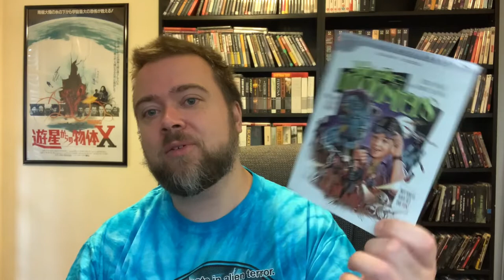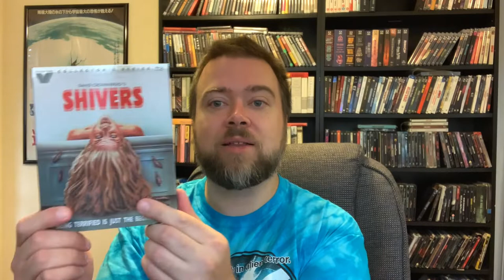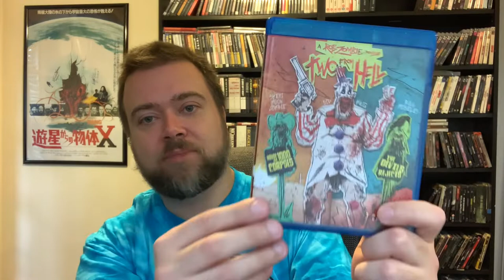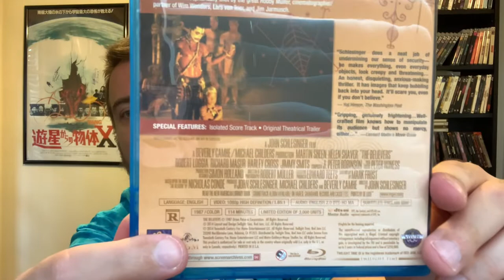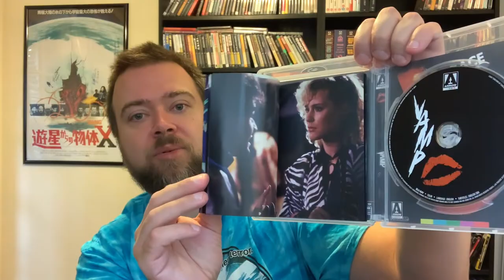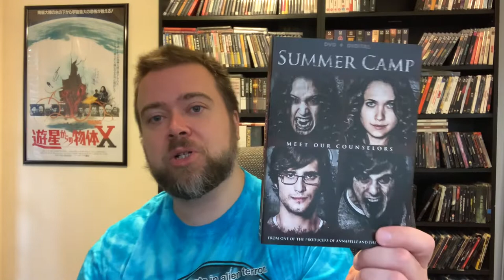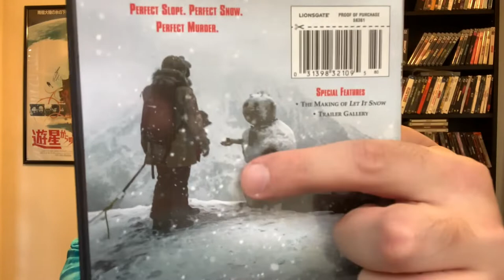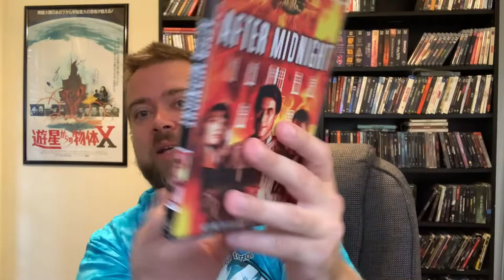MASSIVE Horror Blu-Ray & DVD Collection Update 22 Pickups! Underrated, Arrow Video, Vestron, Import